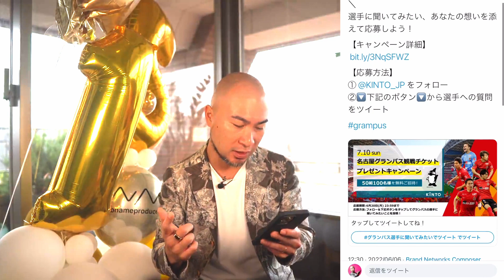【ユーザーコミュニケーションを知れる】名古屋グランパスの選手にあなたの声が届くかも！！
7/10 KINTO DAY!名古屋グランパス観戦チケットプレゼントキャンペーン

KINTOアカウントをフォローし、名古屋グランパスの選手に聞いてみたいことを指定のハッシュタグを入れて投稿

■Twitterキャンペーンの仕組み、企画方法〜事例まですべてまとめたホワイトペーパー公開中

■無料出張セミナー　ご依頼募集中！
　セミナー内容は、御社のご要望に合わせてご提案いたします。